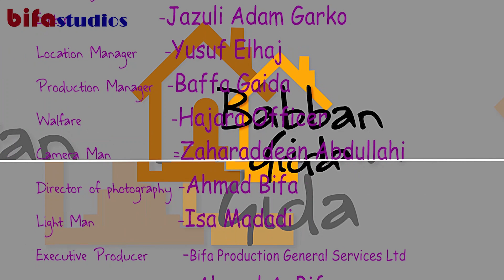BABBAN GIDA - SERIES EP -26 LATEST HAUSA FILM 2019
TIRKASHI!!! ALHAJI DAUDA YA DAU ZAFI,YACI ALWASHIN DAIDAI DANSA JIBRIN